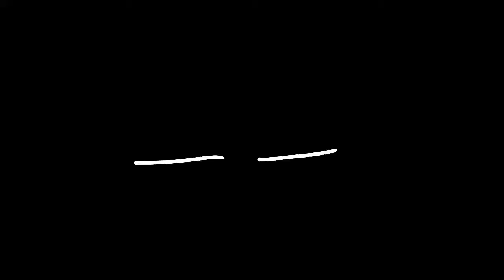Running Away - Dream SMP Animation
Dream SMP Animation with Ranboo, TommyInnit, Tuboo, Wilbur Soot, and more.

Ranboo and Tubbo are on the Dream SMP, just like TommyInnit / Tom Simons maker of I met Wilbur Soot in real life , Minecraft's Morph Mod Is Very Funny , I Spoke To Dream's Sister , and I Bought A Water Park . The Dream SMP Has lots of animatics, animation memes, and animations, as well as Wilbur Soot. Maker of Your New Boyfriend , I Got 2000 People to Join my Kahoot Game , Minecraft, but Every 5 Minutes the Sea Level Rises , and If You Laugh, You Lose . TommyInnit did a stream called If Tommy & Ranboo Laugh, We End Stream… which was very pog. LoveJoy is a band with Wilbur Soot in it.

The Dream SMP Is great for lore , animations , animatics , animation memes , animatic memes , and more . For those of you who don’t know, the Dream SMP is Dream's Minecraft server on Minecraft version 1.16.5! It has lots of Minecraft wars. Many Minecraft content creators play on it, like Karl Jacobs ,Tommyinnit , DreamWasTaken , GeorgeNotFound , Sapnap , Wilbur Soot , Fundy , Tubbo , and more! Minecraft 1.17 soon .

Not Minecraft, But Water Rises or Minecraft, But Lava Rises, or any other but challenge like that. This is a speed run / speed runner of Minecraft against a killer / assassin but it is a short dream smp / ranboo animation that had no sketching.